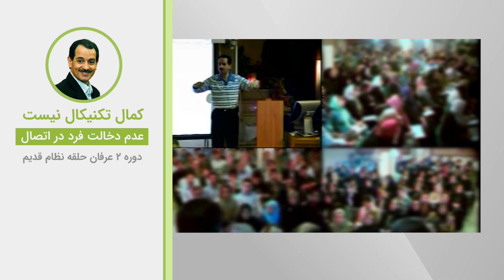کمال تکنیکال نیست - عدم دخالت فرد در اتصال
ویدیوهای دروس موضوعی نظام قدیم عرفان کیهانی حلقه (آکادمی طاهری) از سری دروس ارائه شده در دهه هشتاد خورشیدی توسط محمدعلی طاهری می‌باشد. این ویدیو بخش کوتاهی از جلسه چهارم دوره دو نسخه دو نظام قدیم عرفان کیهانی حلقه است. شما می‌توانید بقیه مباحث مطرح شده در این جلسه را در پلی لیست مربوطه دنبال بفرمایید.